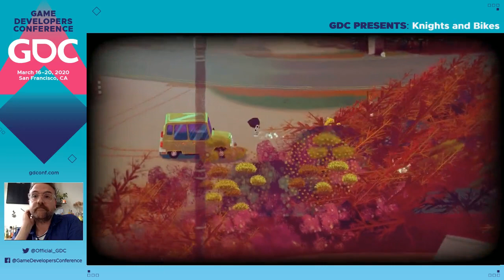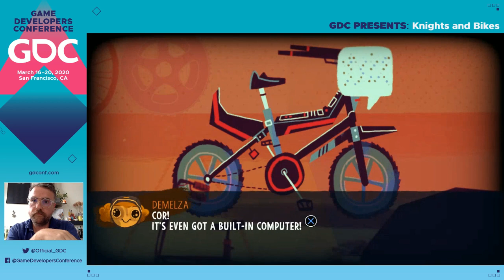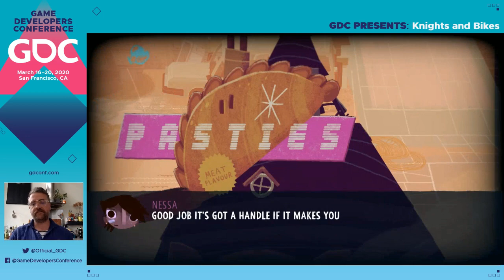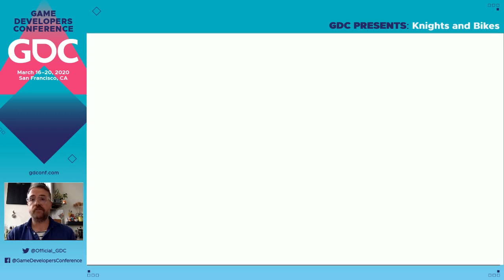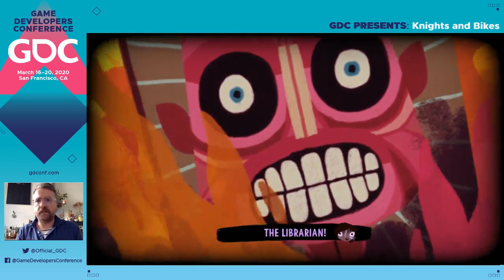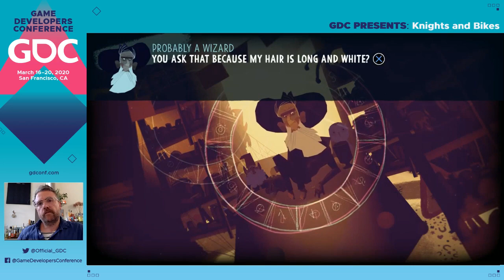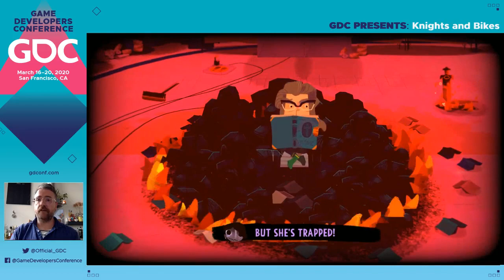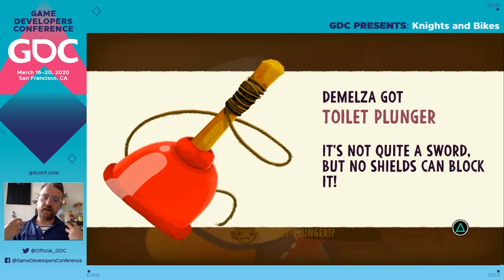GDC plays Knights And Bikes with Rex Crowle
The GDC team sits down with Knights And Bikes art director Rex Crowle to discuss the game's design and development.